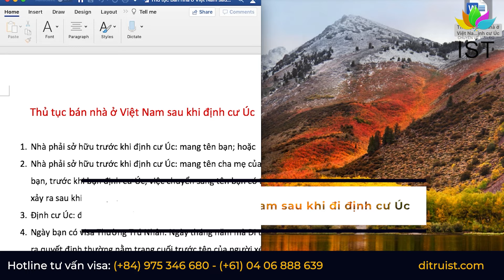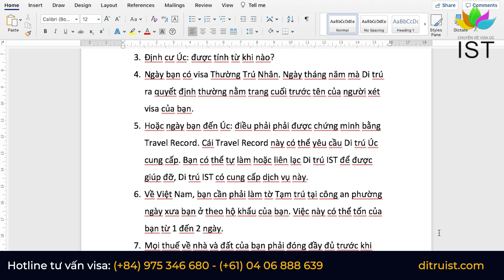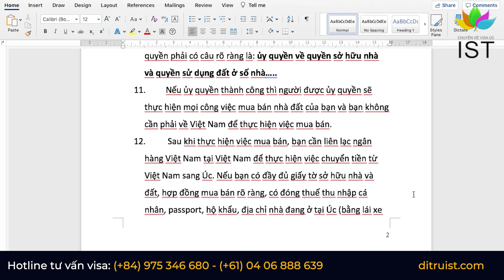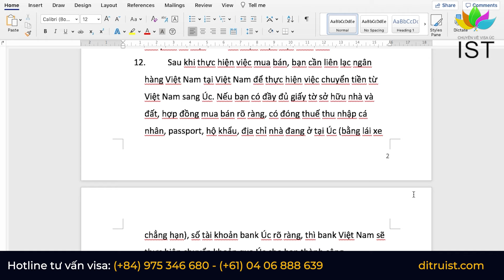Kinh nghiệm định cư Úc: Thủ tục bán nhà tại Việt Nam sau khi đi định cư Úc | Di trú IST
Có 1 số khách hàng của IST băn khoăn rằng, sau khi đã sang Úc định cư, làm thế nào để bán nhà tại Việt Nam. Và chính Luật sư Hạnh cũng từng gặp 1 số khó khăn trong việc này - Do đó IST xin thực hiện video sau để hướng dẫn bạn 1 số kinh nghiệm nhé.

➡ CHAT NGAY VỚI TƯ VẤN VIÊN: m.me/istservices.org